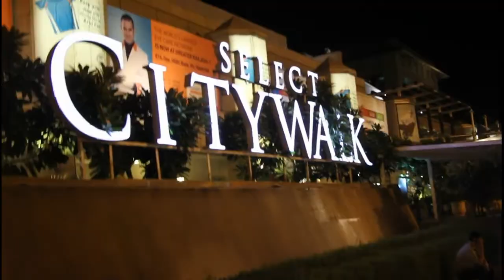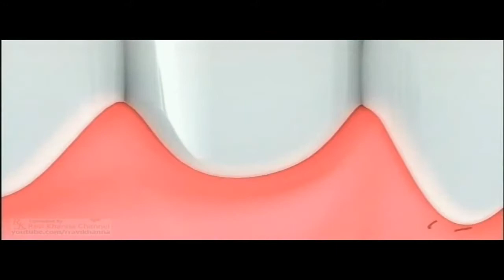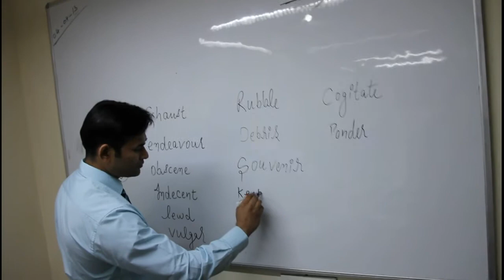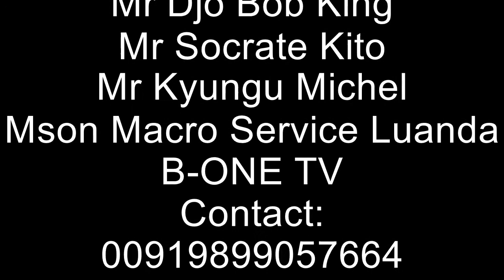Emission sans frontiere(INDIA)